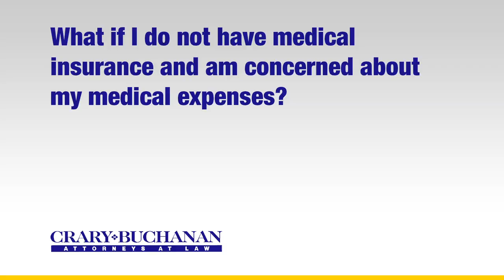What if I do not have medical insurance and am concerned about my medical expenses?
What if I do not have medical insurance and am concerned about my medical expenses? | Crary Buchanan Attorneys at Law | Personal Injury Law | 759 South Federal Highway, Suite 106, Stuart, Florida 34994 | | Dedicated Legal Advocates Since 1927